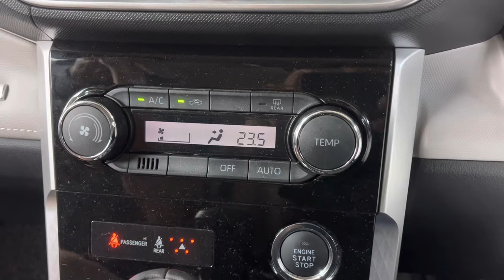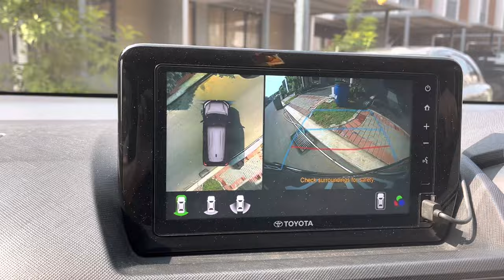MOBIL PAPA MUDA | REVIEW TOYOTA VELOZ Q NON TSS SETELAH 12.000+ KM | DIARY TOYOTA VELOZ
Halo Bros!

Masih inget sama mobil yang ngebawa kami road trip Jawa dan Bali kemarin? ini dia review/sharing pengalaman gw sebagai pemilik Toyota Veloz Q non TSS keluaran tahun 2022 ini. Seperti apa rasa berkendaranya? Gimana konsumsi BBM-nya? Hal apa yang disukai dan nggak disukai dari mobil ini? Semua bakal dishare secara lengkap dan jujur di video ini. Lesgo!

Tentang Bros & Roads:
Bros & Roads adalah channel yang dibentuk oleh dua kakak adik Ekky dan Arya yang suka travelling bareng. Kita berbagi pengalaman dan informasi seputar jalan-jalan, road trip, kuliner, tempat wisata, dan lainnya.